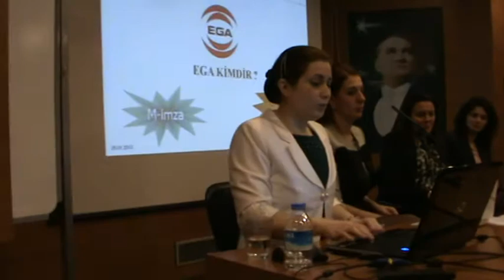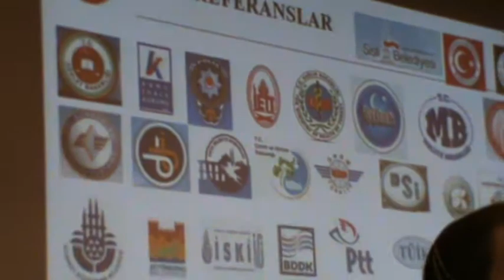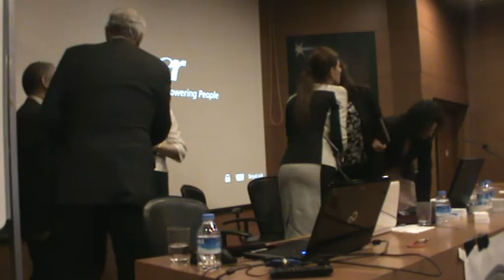M2U03782 - İktisadi Dayanışma